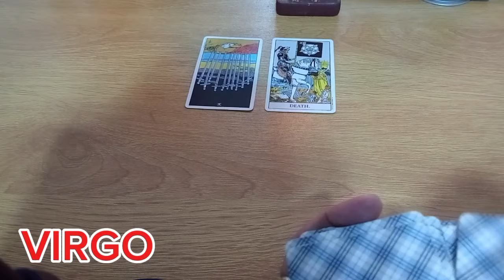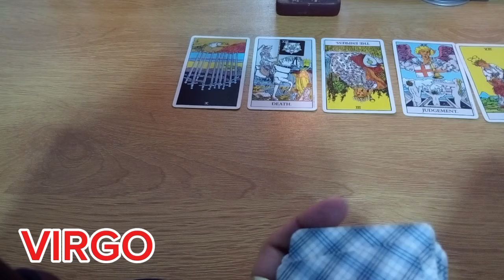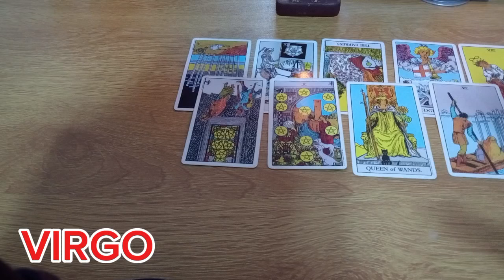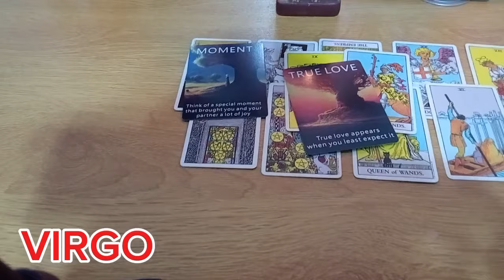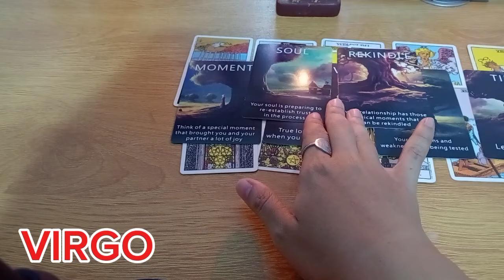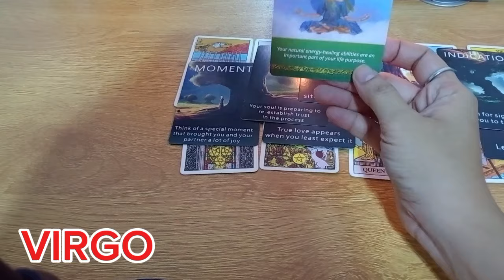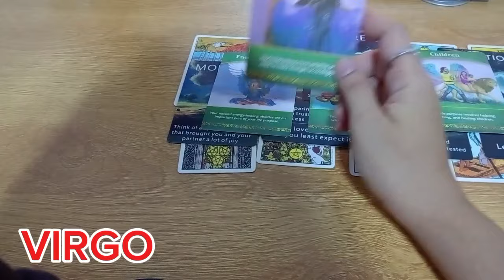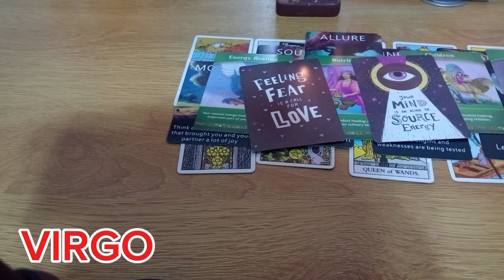🕊️VIRGO♍NALAMPASAN MO LAHAT KAYA DESERVE MO ITO UNTI-UNTING PAGBABAGO ANG MAGAGANAP SAU🕊️tarot